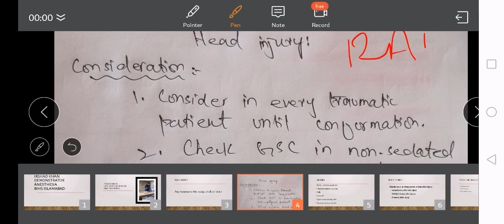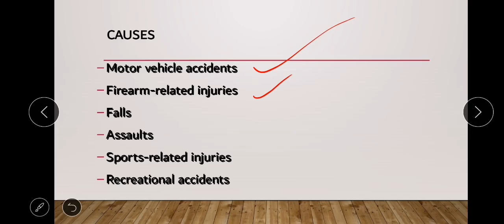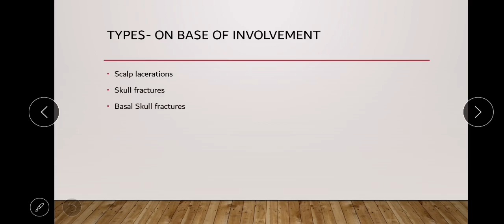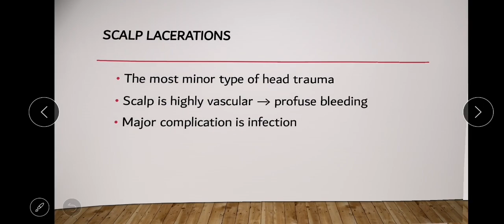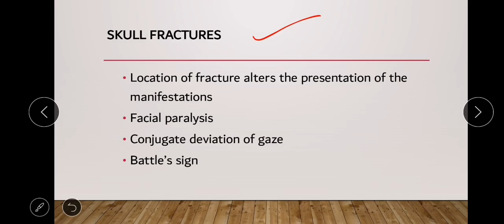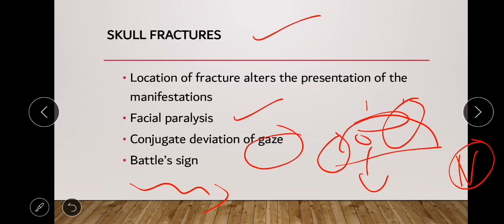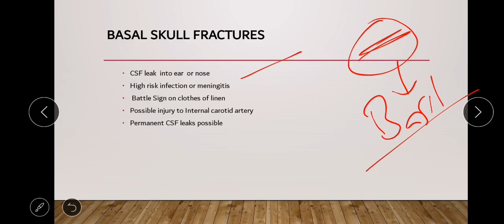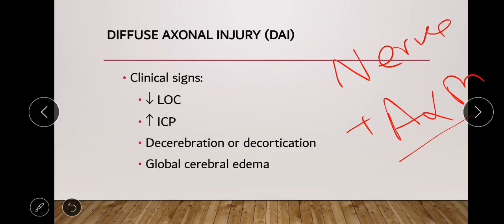Head Injury, Part 2, AHS-6th Anaesthesia, Trauma and Burn, BMI